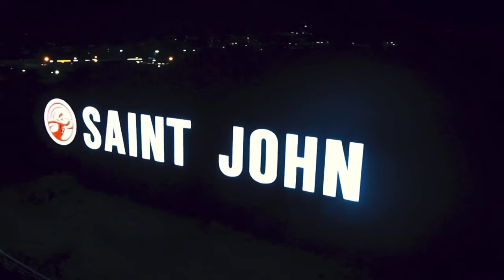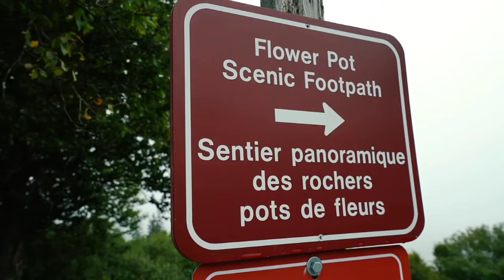NEW BRUNSWICK 🇨🇦 PRO & CONS OF LIVING IN NEW BRUNSWICK, CANADA🇨🇦WATCH BEFORE MOVING TO NEW BRUNSWICK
in this video, I will talk about the new Brunswick province life in new brunswick and the pros and cons of living in New Brunswick, so support the channel by subscribing to it.